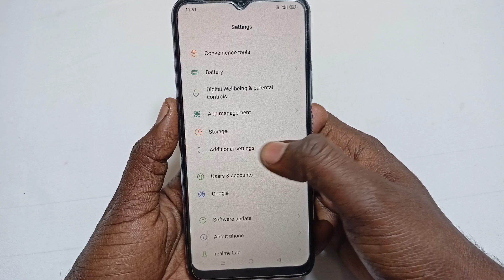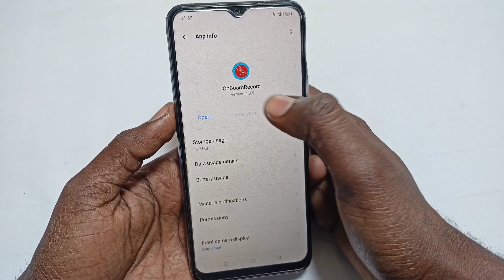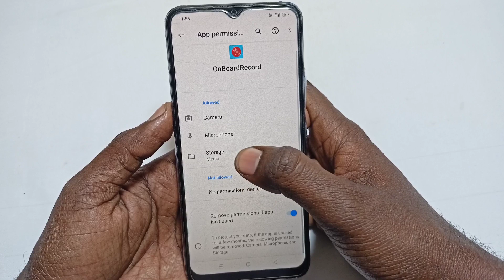realme mobile otp problem solve || how to fix otp problem in realme mobile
Realme mobile me OTP ki problem ko kaise sahi kare

Important Videos...

Request...🙏🙏🙏...